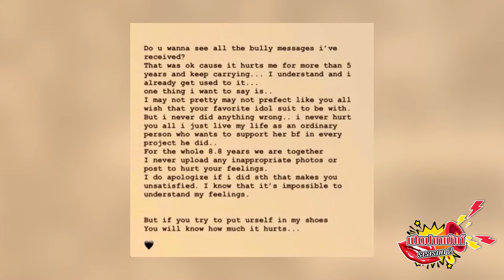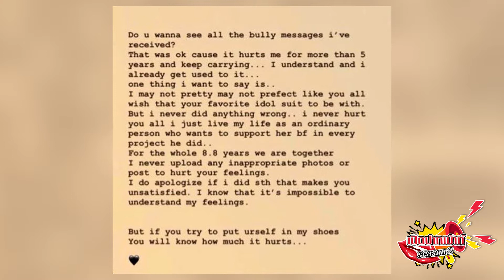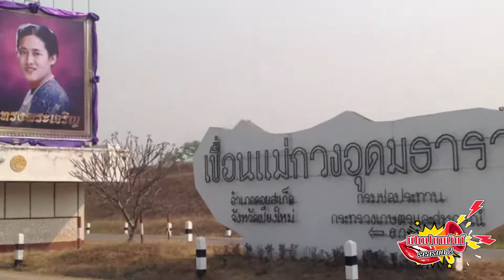เปิดปากเม้าท์ ซีซั่น 2 Ep.6 : มีน ชุติญา | ศรีริต้า | เพ็ชร ฐกฤต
TW : GreatStarsTH
LINE : @greatstars